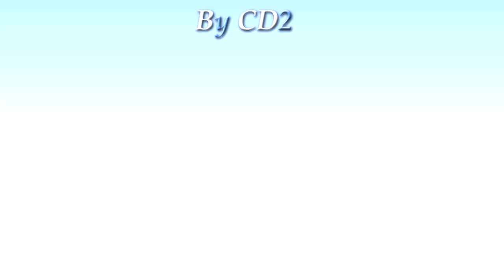SUPER SONIC HEROES - Team Super Sonic [Super Hard Mode] - Gameplay En Español - Parte 1/3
↓ Selecciona una Zona ↓

𝐑𝐮𝐢𝐧𝐚𝐬 𝐎𝐜𝐞𝐚𝐧𝐢𝐜𝐚𝐬
00:00 - Seaside Hill - STAGE 1
05:25 - Ocean Palace - STAGE 2

𝐌𝐞𝐭𝐫𝐨𝐩𝐨𝐥𝐢𝐬
10:55 - Grand Metropolis - STAGE 3
18:27 - Power Plant - STAGE 4

𝐏𝐚𝐫𝐪𝐮𝐞 𝐝𝐞 𝐀𝐭𝐫𝐚𝐜𝐜𝐢𝐨𝐧𝐞𝐬
26:49 - Casino Park - STAGE 5
              30:41 - Cómo acceder al V.I.P Room
              31:56 - El V.I.P Room
33:17 - BINGO Highway - STAGE 6